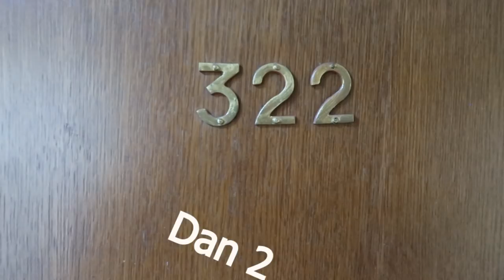VLOG #2: FIRST TIME IN ISTANBUL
Drugariii, hvala sto ste opet tu. Uz mene i uz moj novi video posvecen vama. Izvinjavam se na malo duzem odsustvu, ali kao sto vec znate u znak izvinjenjenja donesem nesto lepo. 😂 Bilo nam je divno u Istanbulu, upoznali smo drugu veru,kulturu,stil. Upoznali smo nesto potpuno razlicito. Videli smo kako ljudi umeju da postuju i prihvataju ono sto je od njih vidno drugacije. Bez predarasuda i osuda. Bilo je zaista neponovljivo, mislila sam na vas pa sam vam najzanimljivije detalje i usnimila. Moj predlog vama je da prvom prilikom, kada se smiri trenutno situacija, posetite ovaj divan grad i divnu zemlju. Uzivajte u videu i uskoro se opet vidimo.🖤